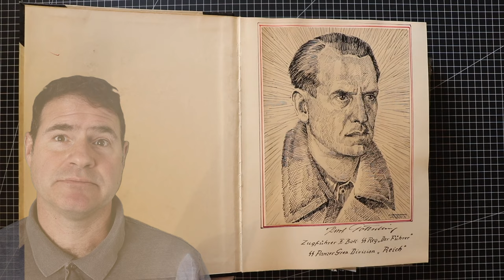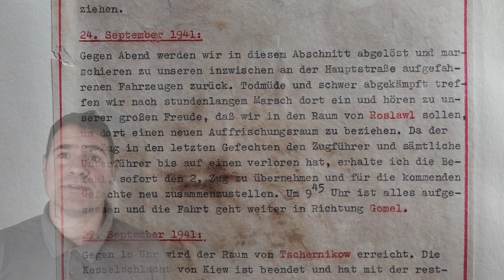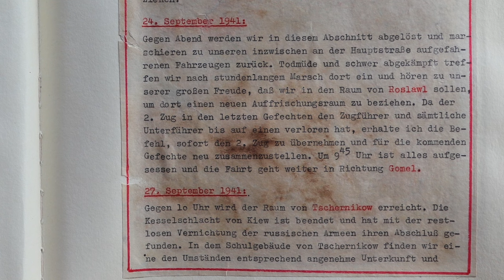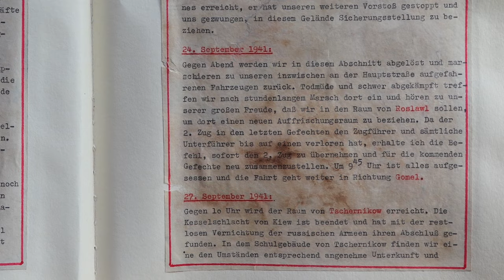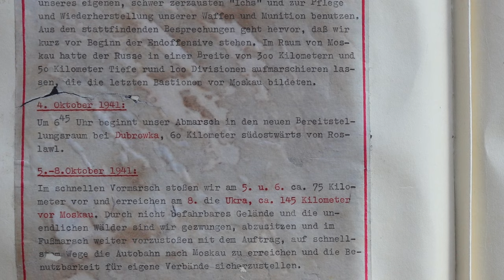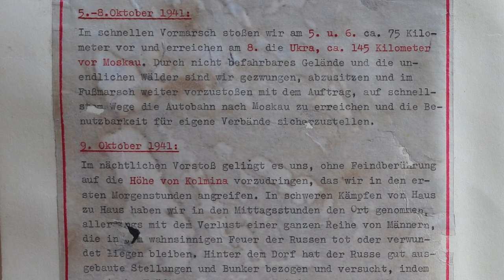Paul Hauser's SS Div. REICH (mot.) lead the attack towards Moscow in OPERATION TYPHOON, but why? E27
Episode 199

     Military1945.com

     Archival Footage Archive
     Filmhauer.net

OOB 1941
Army Group Center - General Oberst F. von Bock
Panzer Group 2 - General Oberst Heinz Guderian
XXXXVIth Corps (Motorized) - Gen d PzTr H. von Vietinghoff
SS Div. Reich (Motorized) - SS-Gruf Paul Hauser

This is part 27 in the series that covers this sensational war diary written by a platoon leader named Kurt from the motorized SS division Reich which in 1942 would become the 2. SS PzD Division Das Reich.

24.Sept.
Gegen Abend werden wir in diesem Abschnitt…
In the evening we are relieved from duty in this sector and march off towards our vehicles which, in the meantime, have been brought up the the main road. We arrive completely exhausted and are greatly pleased to learn that we’re to be positioned in the area around Roslawl where we’ll set up a new area for unit reconstitution. During the recent combat our 2nd platoon had lost its platoon leader and all but one of the rest of its officers. I’m given the order to take command of the 2nd platoon and informed that it should be brought back to fighting condition for the upcoming combat. At 09:45 H we’re all loaded up and traveling in our vehicles in the direction of Gomel.

27. Sept.
At about 10h we arrive to the area around Tsernikow. With the complete annihilation of the entrapped Russian army the Battle of Encirclement around Kiev has come to an end. We quarter in a comfortable school building. For the next few days and are finally able to put ourselves back in order, and clean and service our weapons and munitions. In a few meetings we’re informed that the final push to victory is about to begin. In an area around Moscow about 300 km wide and 50 km deep the Russians have massed around 100 divisions as their last defensive bastion.

4. Oct, 1941
At 6:45 we depart for our new staging area positioned near Dubrowka, 60 km south-east of Roslawl.

5.-8. Oct, 1941
In a forced march on Oct 5th & 6th we advance about 75 km.

The orders that were issue for the SS Div. Reich on October 6 stated that they were to advance over Juchnow penetrating to the north alone with an exposed right flank into the area between Gshatsk and Wjasm. Accomplishing this they would then have the complicated double responsibility of fending off the enemy’s expected attempts of breaking through the ring of encirclement and also, if necessary, to the North of Wjasm to link up with forces from the west and close the encirclement themselves.

This vulnerable maneuver had not been the original plan of attack. Originally the XXXX PzK which included the 10. and the 2. PzDs were supposed to advance on Gshatsk which is where the encirclement of the Soviet armies was to be completed. On Oct. 5 however Hitler issued a Führerbefehl, or direct order, sending the 10. PzD to Wjasma where it was to link up with the 7. PzD. The 2. PzD would support their advance just to the south. The SS Div. Reich, taking the pressure off the advancing panzer divisions, was to be the key which allowed this entire maneuver to work.

GENERAL
The German Strategic Offensive, named Operation Typhoon, called for two pincer offensives, one to the north of Moscow against the Kalinin Front by the 3rd and 4th Panzer Armies, simultaneously severing the Moscow–Leningrad railway, and another to the south of Moscow Oblast against the Western Front south of Tula, by the 2nd Panzer Army, while the 4th Army advanced directly towards Moscow from the west.

Initially, the Soviet forces conducted a strategic defence of the Moscow Oblast by constructing three defensive belts, deploying newly raised reserve armies, and bringing troops from the Siberian and Far Eastern Military Districts. As the German offensives were halted, a Soviet strategic counter-offensive and smaller-scale offensive operations forced the German armies back to the positions around the cities of Oryol, Vyazma and Vitebsk, and nearly surrounded three German armies. It was a major setback for the Germans, and the end of their belief in a swift German victory over the USSR. As a result of the failed offensive, Field Marshal Walther von Brauchitsch was dismissed as supreme commander of the German Army, with Hitler replacing him in the position.